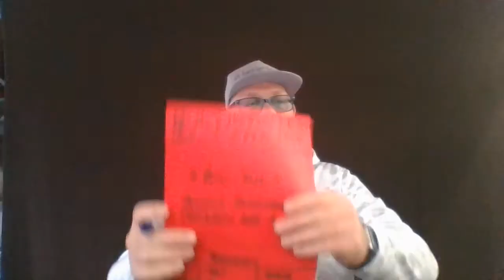DD #588 - Always remember that our children are a gift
Hello and welcome to DD #588.  Today we discuss how our children are a gift.  Let's keep it real (like we always do) and admit that our children don't always feel like a gift.  However, we need to remember how much we miss our kids shortly after they leave our presence.

Thank you for stopping by, hope to see y'all back here soon.

Rob